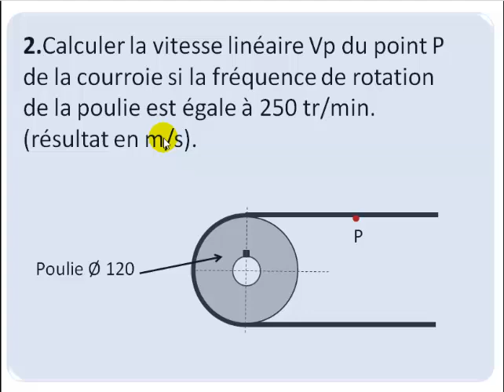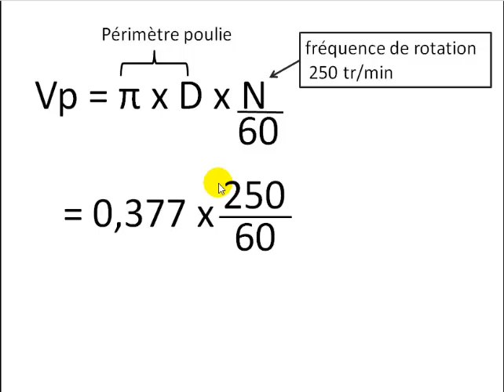Mecanique exo 2 : Mouvement de rotation MCU - Poulie courroie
Calculer la vitesse linéaire